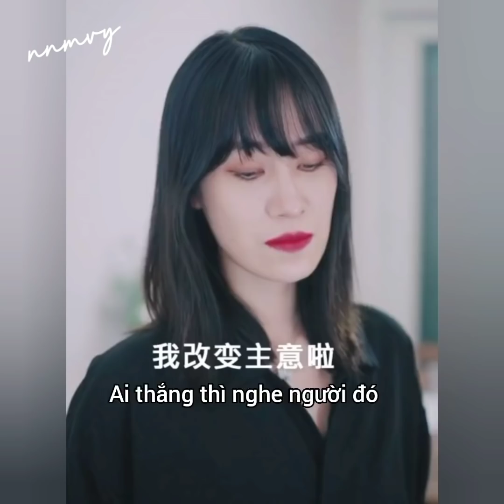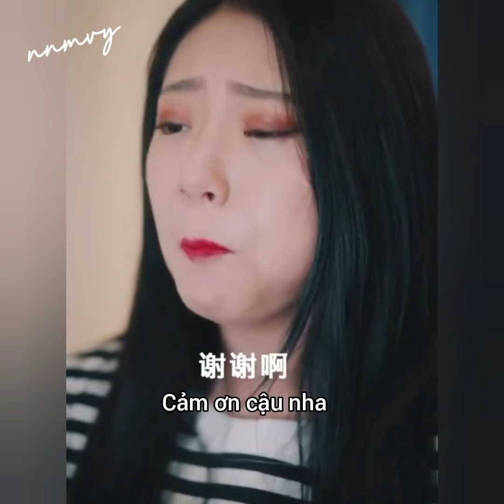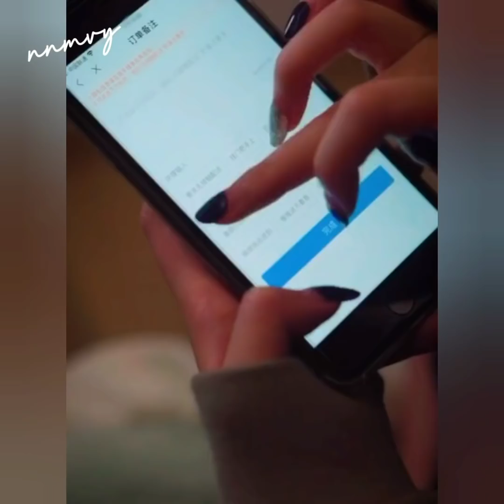[tiktok Bách Hợp] Vì em mà đến P4 || Âm thầm quan tâm ~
ID: maliya1111